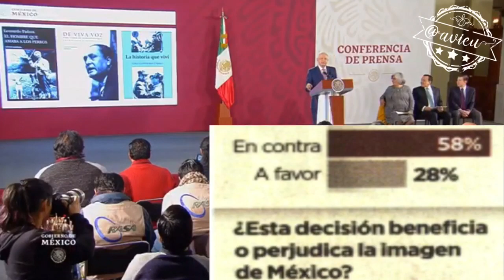Sobre el BuenFin y el asilo a Evo Morales 🤨🦆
Porque aunque se esté hablando del BuenFin siempre es buen momento para justificar el asilo del dictador Evo Morales
*El día que algo le salió bien a Jesús Ramírez 🦆